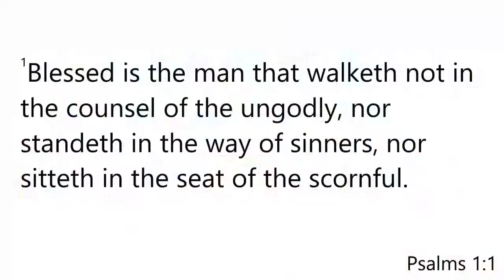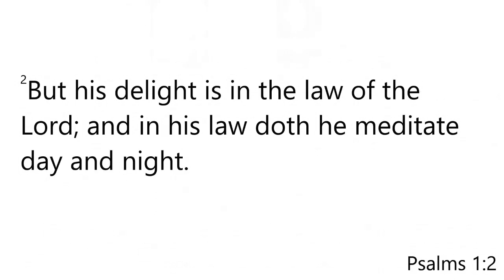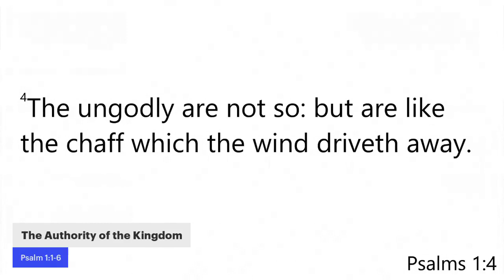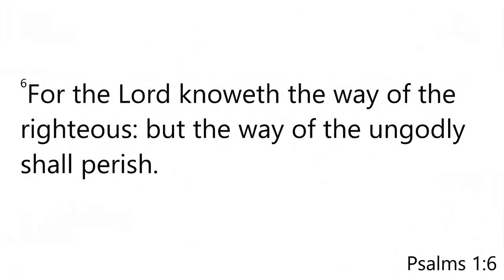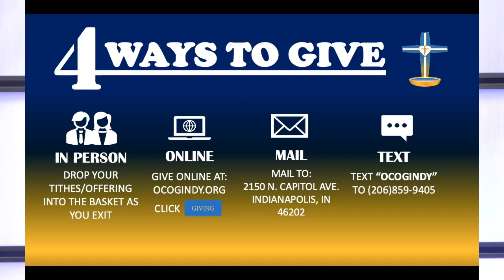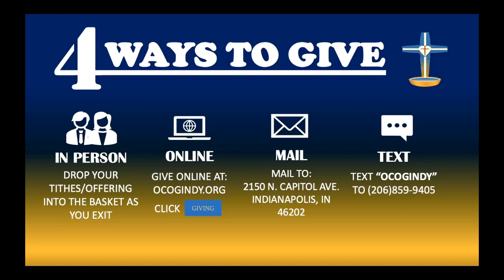OCOG-Indy Sunday Morning Worship_010922